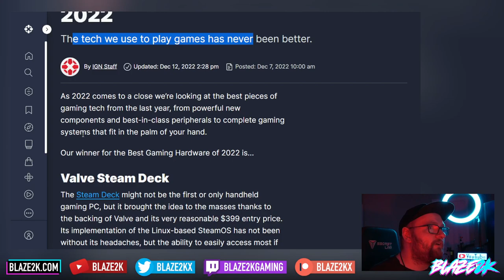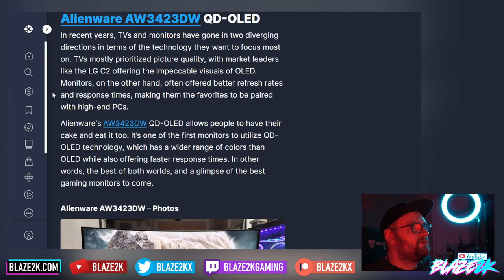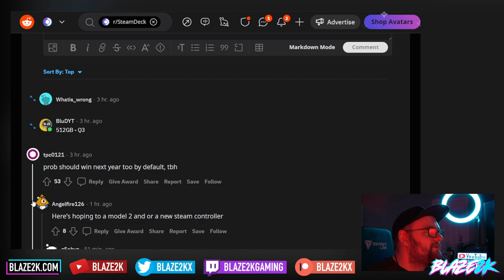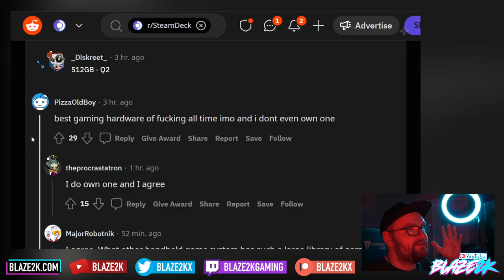Steam Deck is the BEST Gaming Hardware of 2022 - Deck WINS another award!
IGN have awarded the Steam Deck their Best Hardware of 2022 award! Let's discuss

➑ Buy off amazon

★ My FAV keyboard for Deck
★ BEST Steam Deck Accessories

▶ Steam Deck Grips from Amazon
▶ Skull & Co Thumb Grips